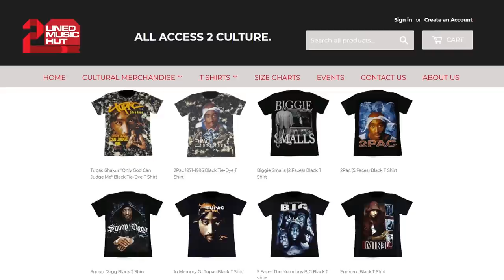TONY SCREW On Downbeat, David Rodigan, Shinehead, Brigadier Jerry, King Addies, Metro Media, Volcano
CHAPTER ONE

Legendary selector TONY SCREW from DOWNBEAT THE RULER sound system pulled up to the Entertainment Report Podcast for an in-depth conversation about his career and sound system culture. In this first chapter Tony Screw spoke about meeting Clement 'Coxsone' Dodd from Studio 1, living beside Brigadier Jerry and Sister Nancy in Jamaica, starting and playing Downbeat by himself for the first 13 years, meeting a young Shinehead, the Papa Moke clashes, Ranking Joe, the King Addies clashes, the David Rodigan clashes, dub for dub with Sky juice and Metro Media, meeting Josey Wales, clashing Volcano in the 80's, Papa San, Professor Nuts and sooooo much more. THIS IS A MUST WATCH!!!